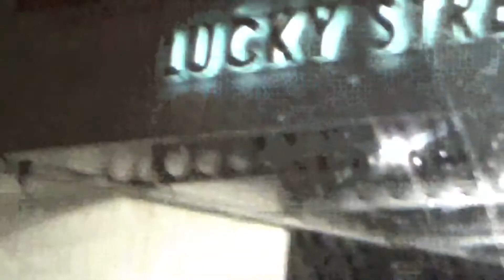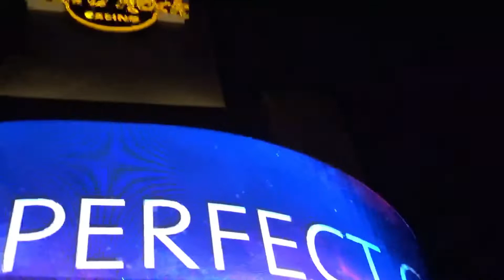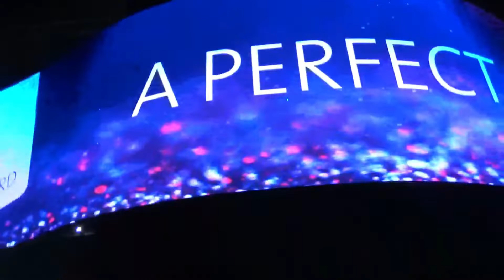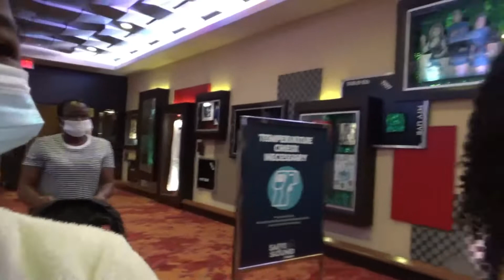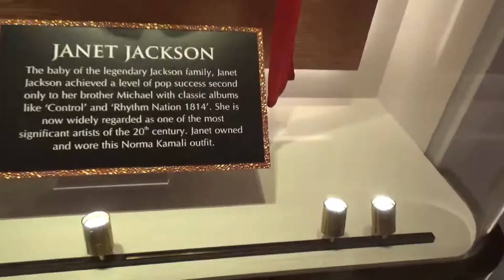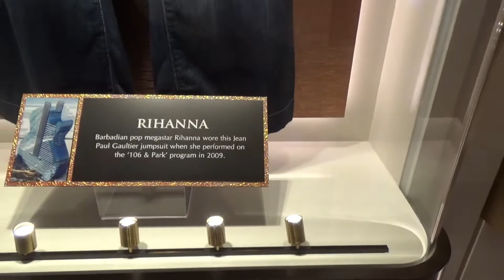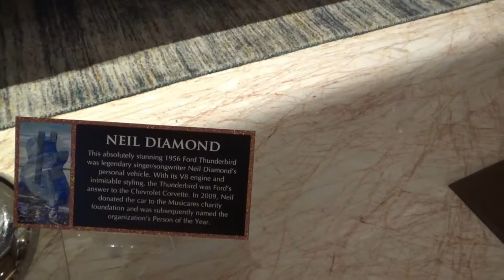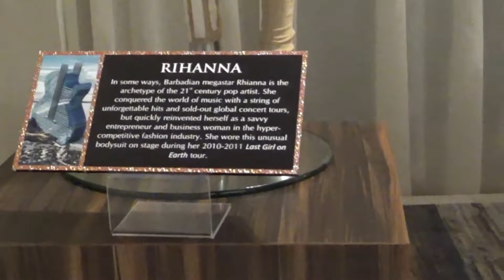THE GUITAR HOTEL VLOG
Grab a snack, sit back, relax and enjoy the vlog experience of the Hard Rock Hotel and Casino visited by my family and I.